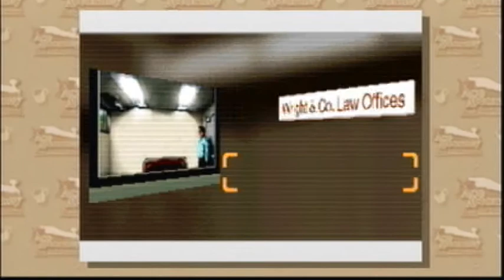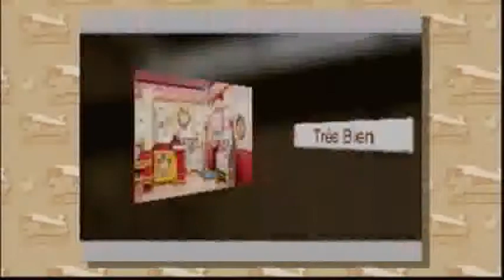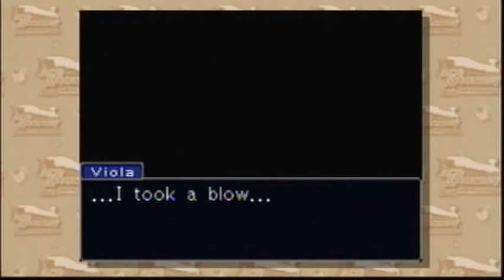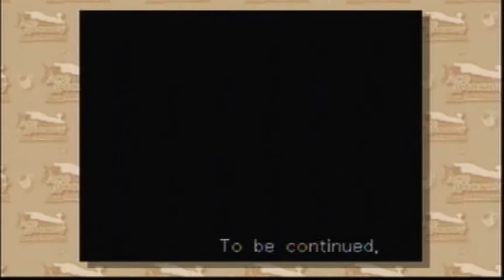Let's Play Phoenix Wright: Ace Attorney Trials and Tribulations Part 20: In Plain Sight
Of course busting the lock is the only thing it does... -_-.